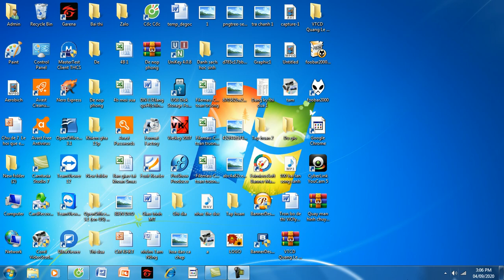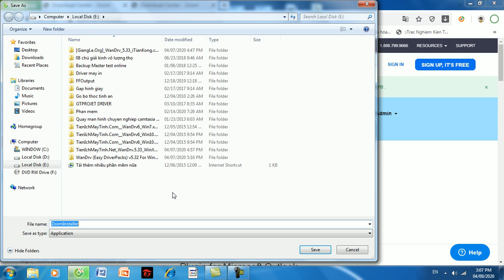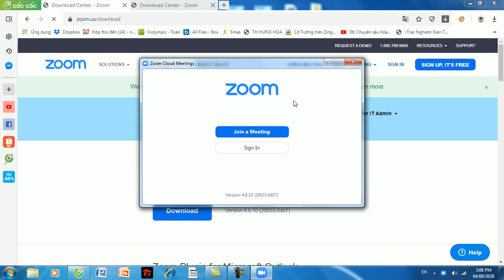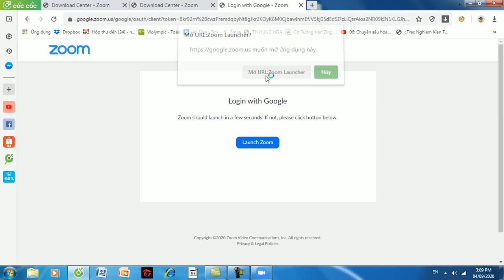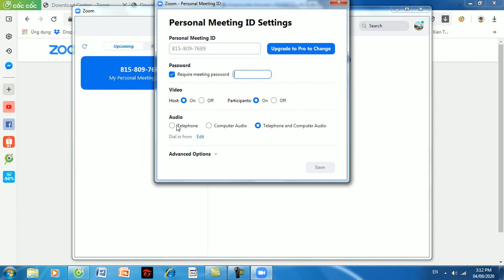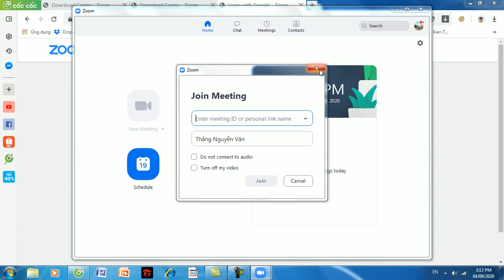Hướng dẫn cài phần mềm Zoom học trực tuyến trên Laptop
ngthang77